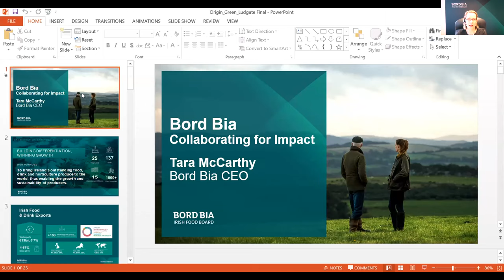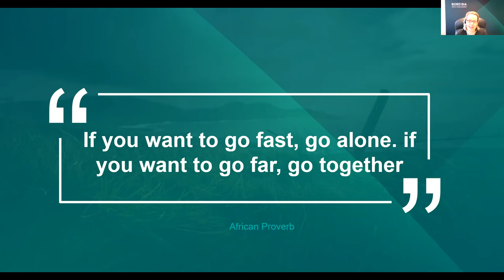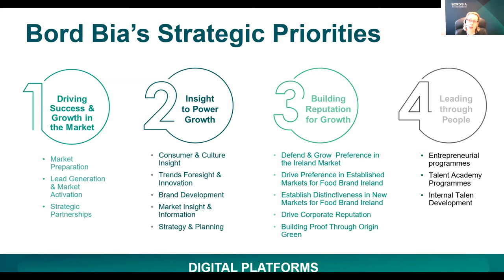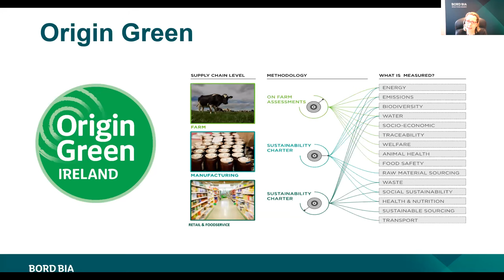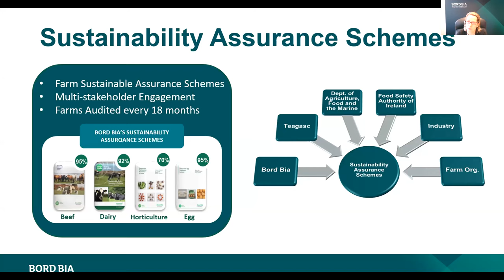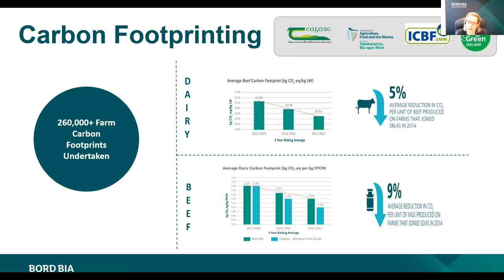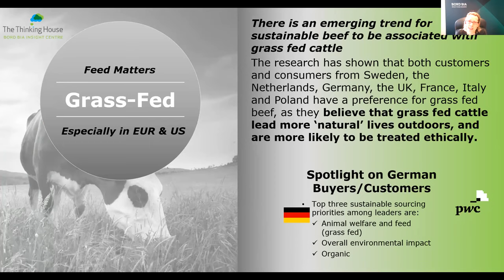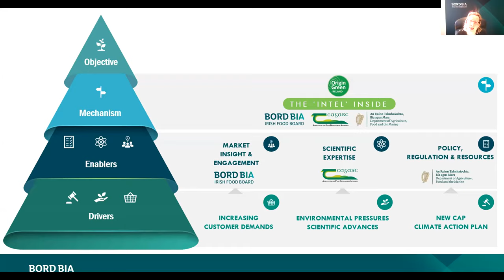The Future Of Agriculture Part 4 - Tara McCarthy, CEO of Bord Bia. - Origin Green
Tara McCarthy, CEO of Bord Bia speaking at "The Future of Agriculture". This national event was held virtually on Wednesday 25th November 2020 by The Ludgate Hub.

Tara Spoke about Origin Green, Ireland’s pioneering food and drink sustainability programme which aims to set and achieve measurable sustainability targets.

Her presentation stressed the importance of "Collaboration for Impact" within the food production industry. Bord Bia encourages national collaboration by farmers, food producers, retailers, businesses and all stakeholders to improve the food production process with the goal to create a sustainable food process that respects the environment and better serves our communities.